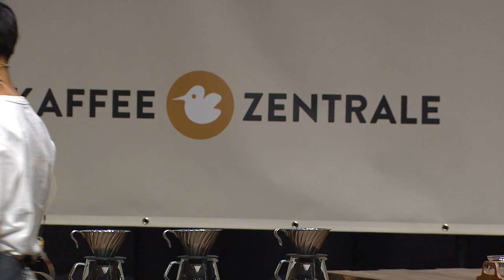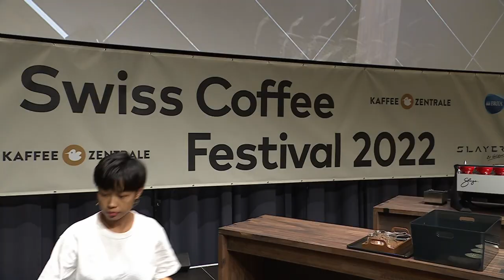Hiu Yeung Ma (Suki) – Swiss Brewers Cup Championship 2023 – Swiss Coffee Festival 2022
Video: Smartec
Schnitt: Serafin Bill